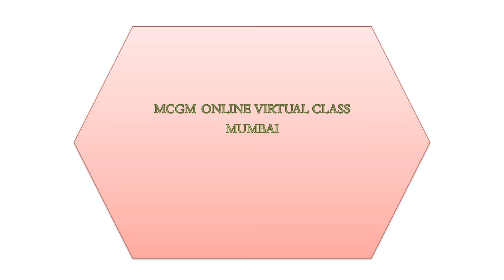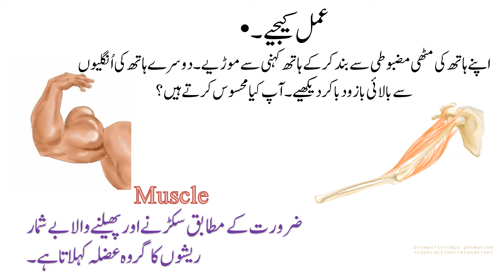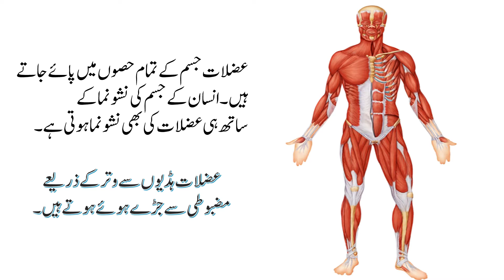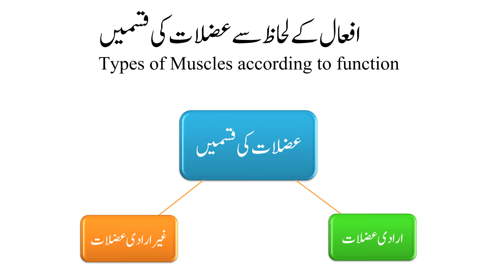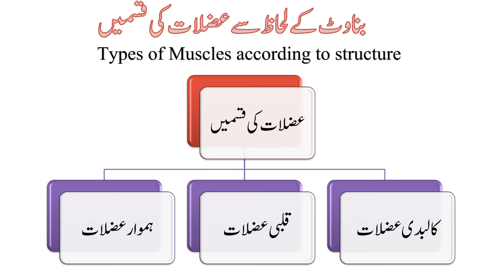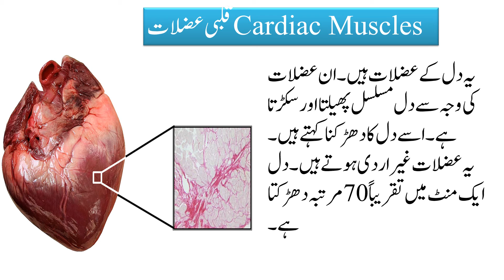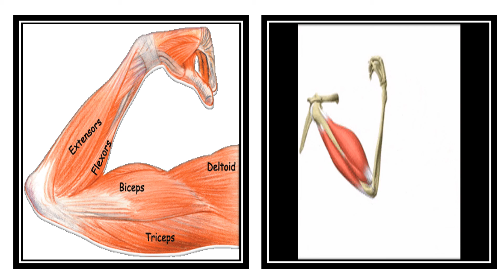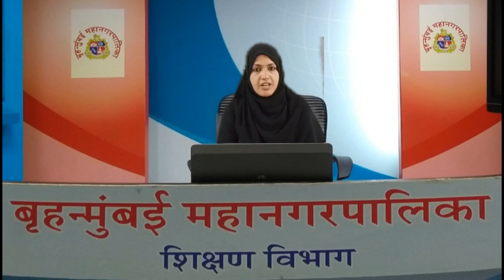Bmc Edu. Urdu Science Chp 12 The Muscular System and Digestive System in Human Being.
By Asma Baig,
B.O. VTC.